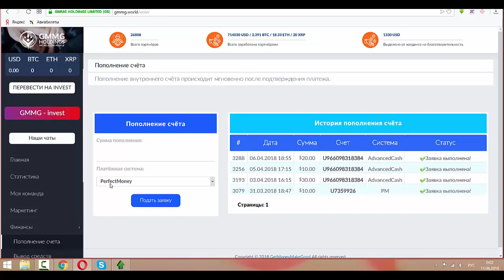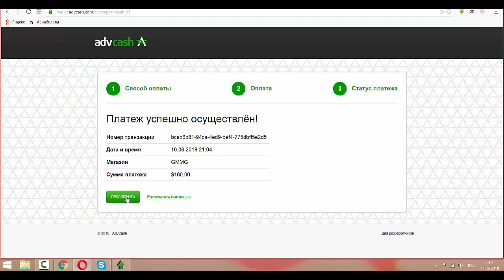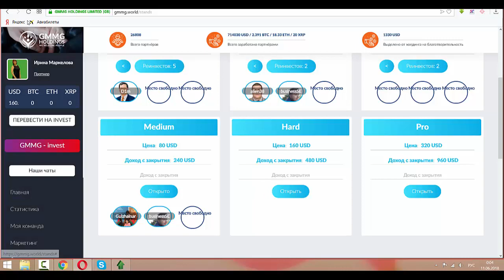Как купить площадку на $160 в GMMG